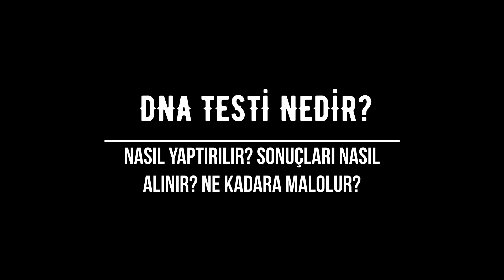ETNİK KÖKEN TESPİTİ İÇİN DNA TESTİ YAPTIRDIM... ÖYLE BİR SONUÇ ÇIKTI Kİ!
Bundan iki ay önce Amerika'da Ancestry DNA testi yaptırdım. Etnik/genetik köken tespiti için kullanılan bu testte bakın, öyle beklenmedik bir sonuçla karşılaştım ki, inanamadım...

Testi yaptırmak isteyenler için

MYHERITAGE